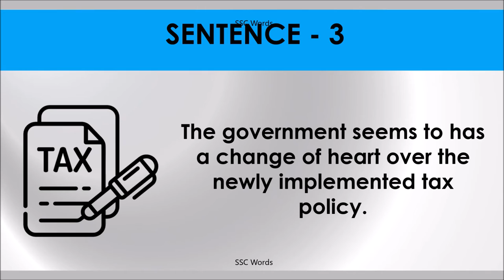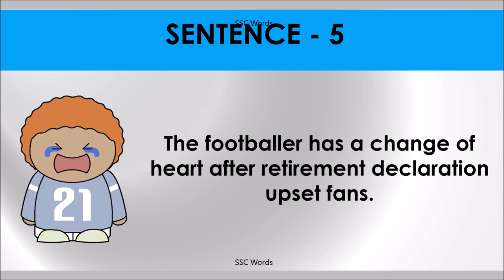CHANGE OF HEART Idiom 996 # Meaning and five sentences # SSC Words